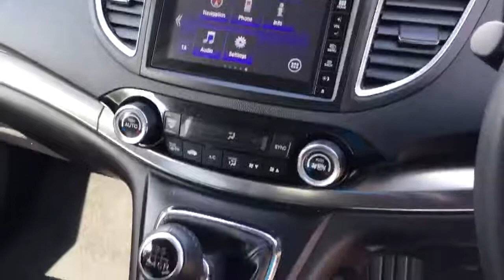OE18XEG CR-V SE PLUS